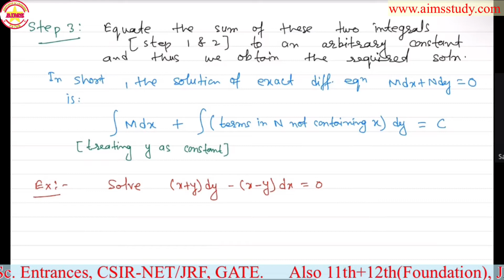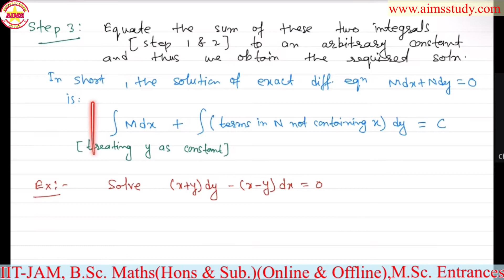ODE_L(6) | Integrating Factor (1) | Ordinary Differential Equation